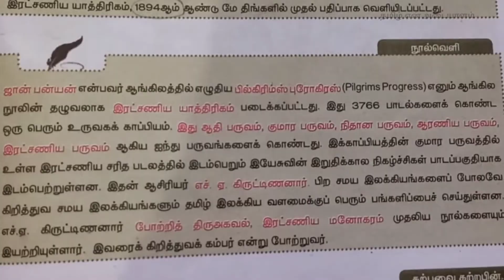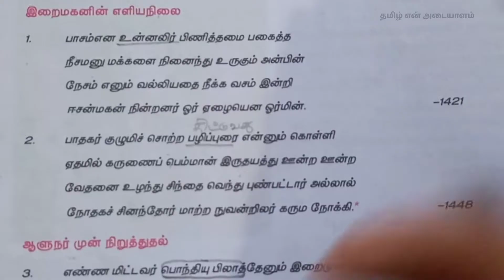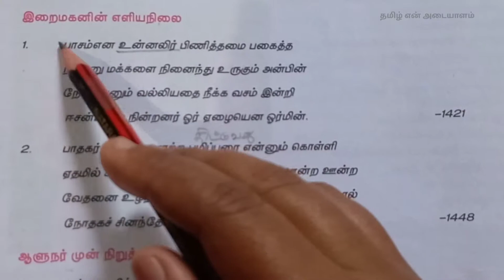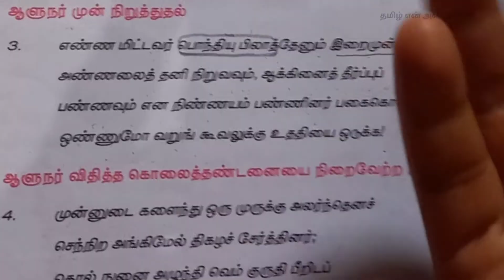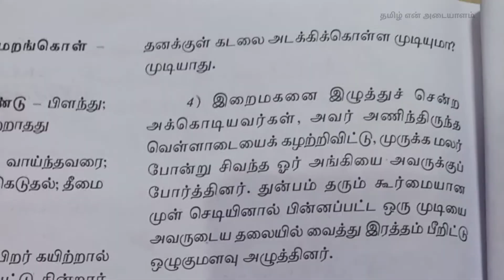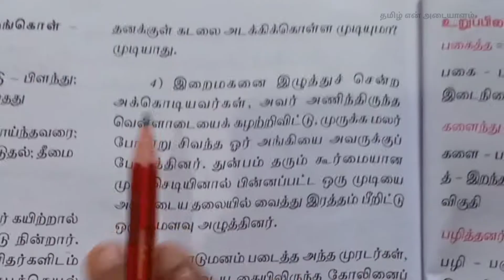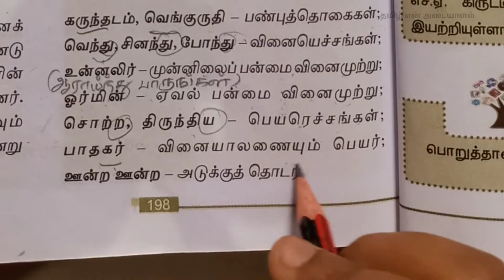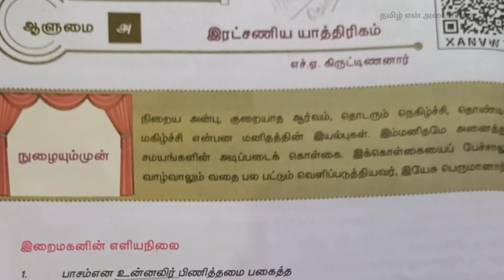12th tamil | இயல் -8 | ratchanya yathrigam